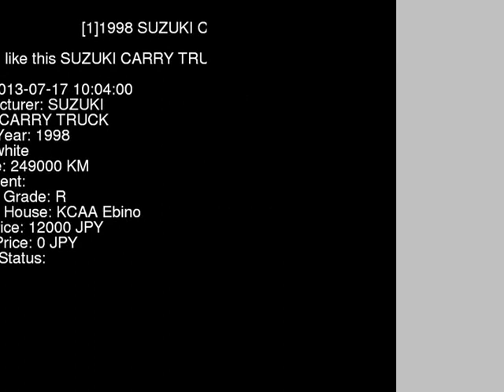1998 SUZUKI CARRY TRUCK DD51T - Japanese Used Car For Sale Japan Auction Import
1998 SUZUKI CARRY TRUCK  DD51T - Japanese Used Car For Sale Japan Auction Import DD51T,SUZUKI,CARRY_TRUCK,jdmvip,vip,jdm,cars,japan,jdmvip.com,japanesecars,usedcars Japanese Used JDM Car For Sale At Auction in Japan for Import